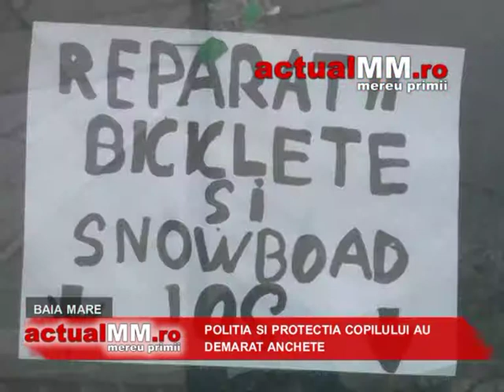caz baia mare actualmm